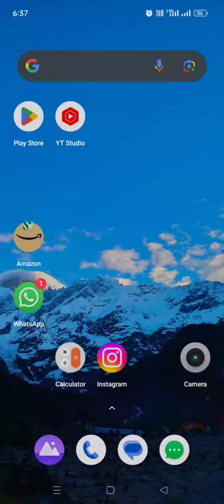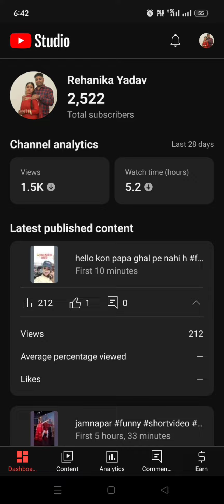YouTube channel ka view kese badhaye||यूट्यूब चैनल का व्यू कैसे बढ़ाएं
YouTube channel ka view kese badhaye||यूट्यूब चैनल का व्यू कैसे बढ़ाएं|@Remix_video_cut |2023. चैनल के बारे में जानकारी जानने के लिए मुझे एसएमएस करें

hello friends and all India people pls sport me 🥰🙏